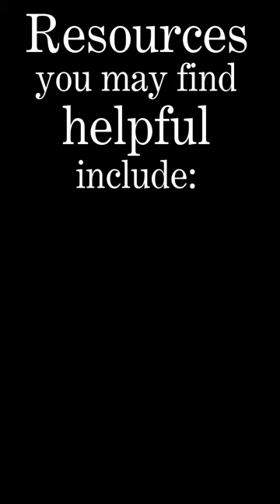Reading The Matherson Marriage by Ruby M. Ayres: Chapter 18